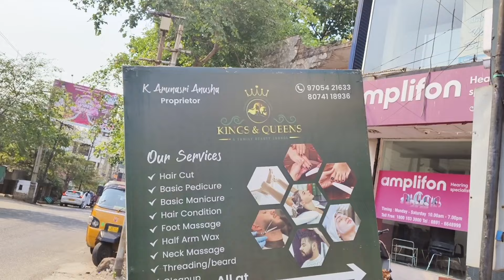Vlog|A day in my life|Pampering Time|Half Day School Starts|Giveway Winners|Shoot Day|Vizagvlogs